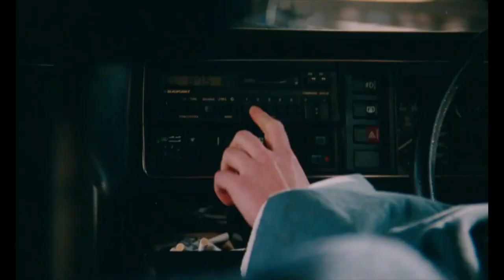Blue Jean Movie Trailer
Blue Jean Movie Trailer 2023

Directed by:- Georgia Oakley,
Written by:- Georgia Oakley,
Produced by:- Hélène Sifre,
Starring:- Rosy McEwen, Kerrie Hayes, Lucy Halliday,
Genres:- Drama,

Movie, Trailer, HD, Vedio, Cast, Poster, 2023, Film, Films, Movies,